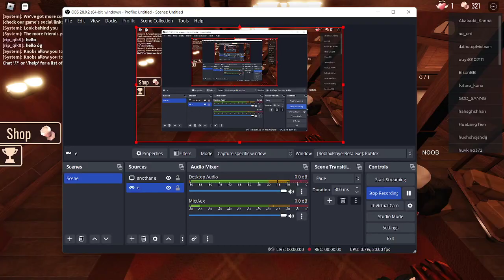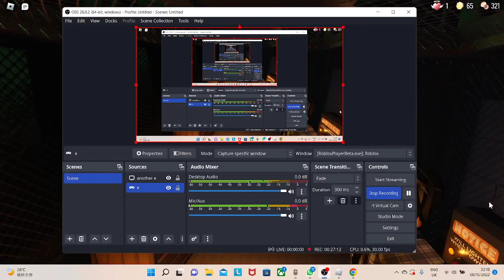I finally beat doors!!!